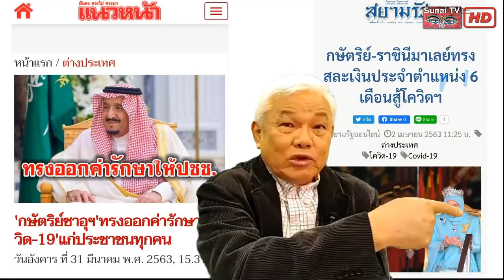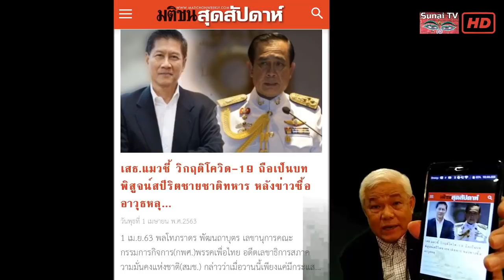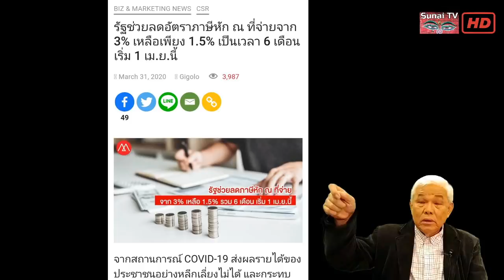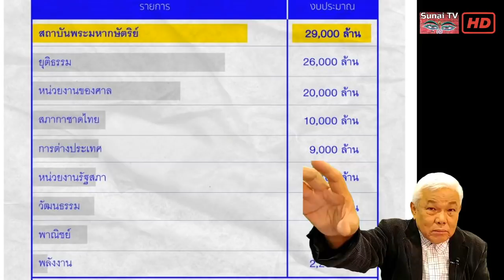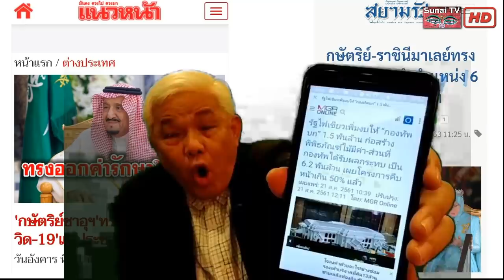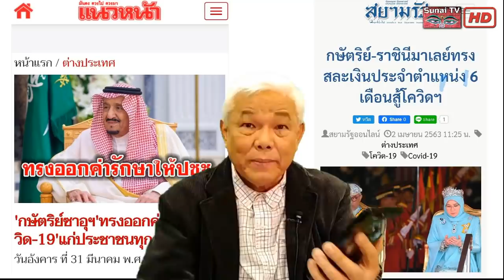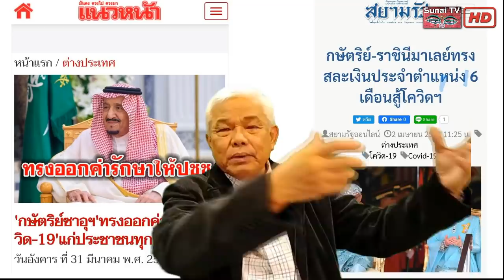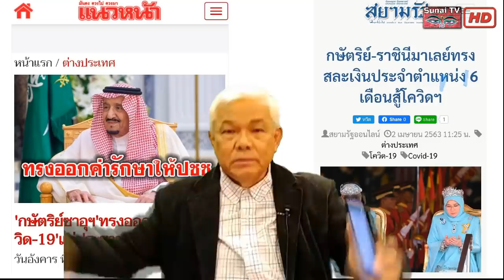ลากไส้สำนักงบพบงบอีแอบ5แสนล้าน / เกาะติดคิดทันข่าว ตอนที่2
ตัดบางส่วนเกาะติดคิดทันข่าว 2 เมษายน 2563
ภาษีเก็บไม่ได้ อาวุธซื้อต่อไป IMFมาจะเกิดอะไร?